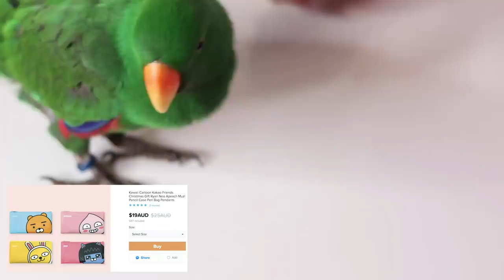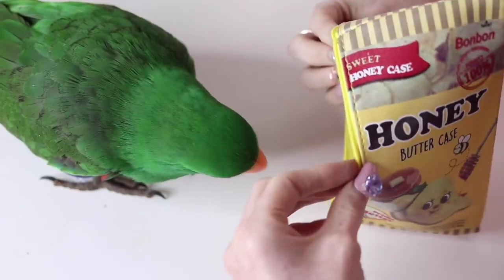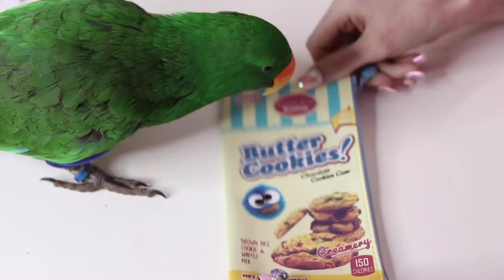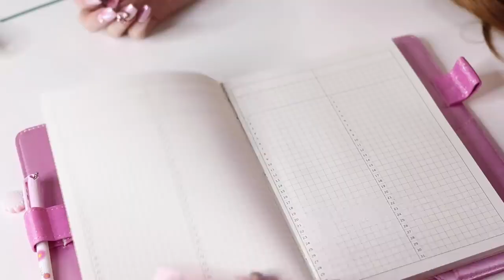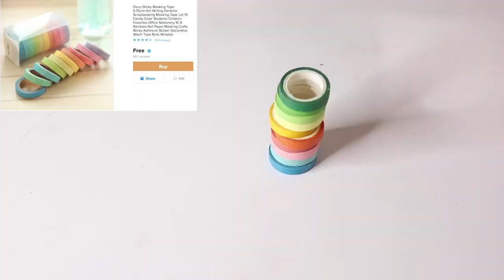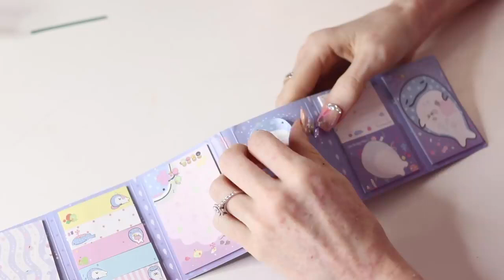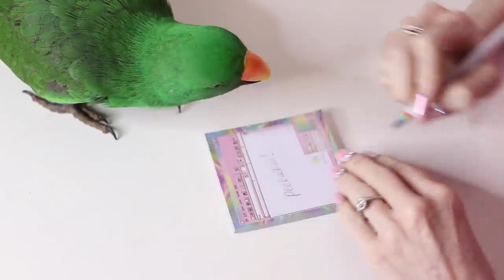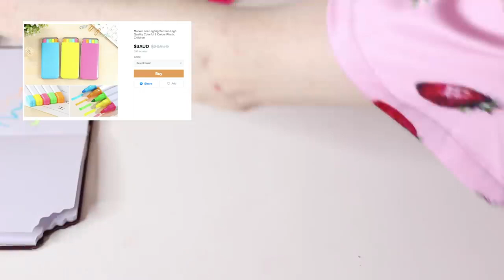I SPENT $700 AT WISH!! HUGE BACK TO SCHOOL SUPPLIES HAUL 720p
BACK TO SCHOOL SUPPLIES FROM WISH.COM!